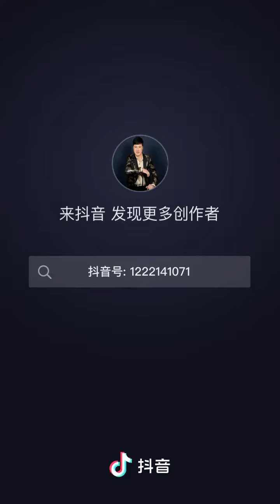Мәртебек Бақытұлы, Жанар (Тарбағатай Толы) 2021.10.05 КХР ШҰАР Алтай аймағы Көктоғай ауданы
Martebek Bakytule
Janar